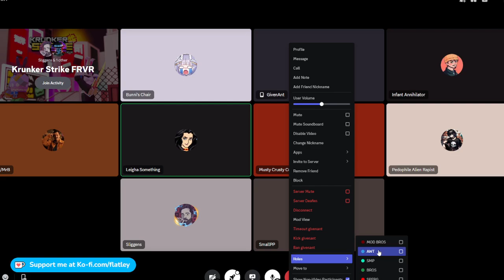A. W. T. Episode 9 - The Cult Mentality